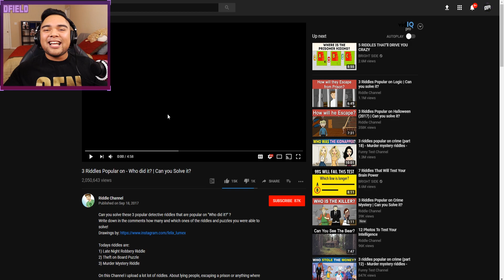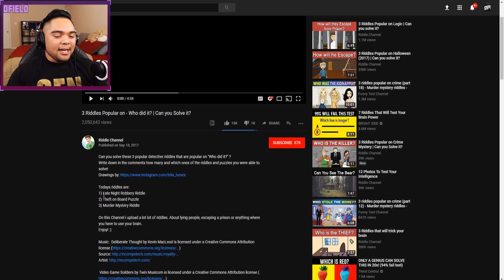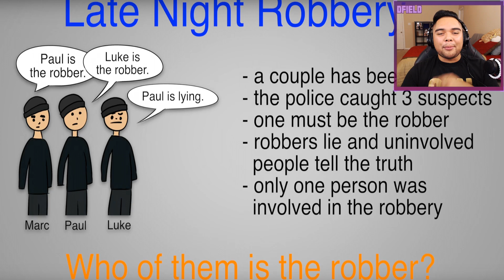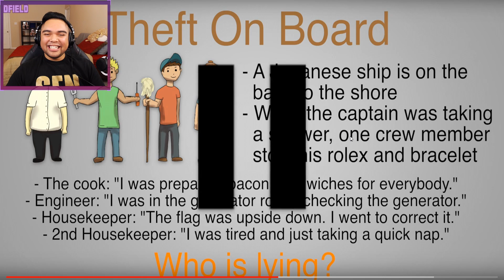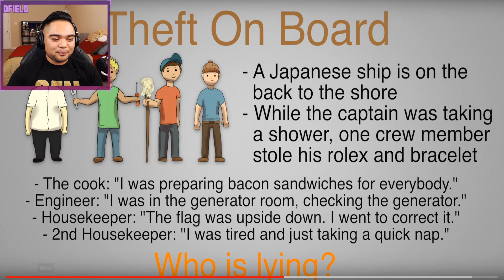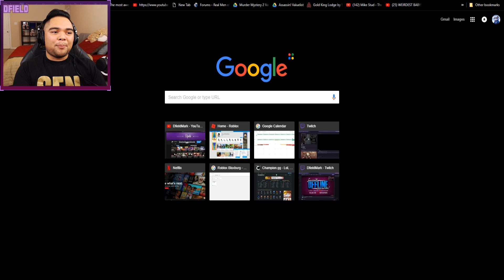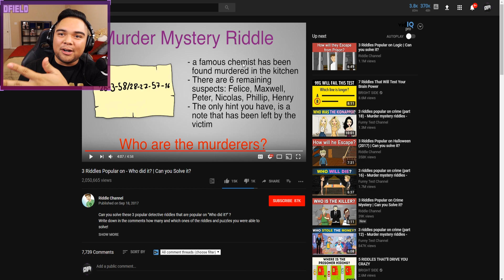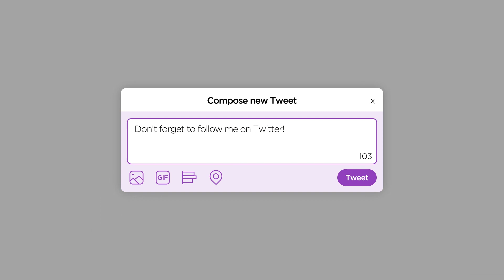ONLY THE SMARTEST 5% CAN SOLVE THESE RIDDLES!!! (REACTION)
Today, we do something a little bit out of the regular and try to solve 3 Detective Riddles!
How many can you solve??

Title: ONLY THE SMARTEST 5% CAN SOLVE THESE RIDDLES!!! (Reaction Video)

Intro "Burn the Stars" - Massive Vibes
Outro "Across The Room" - ODESZA